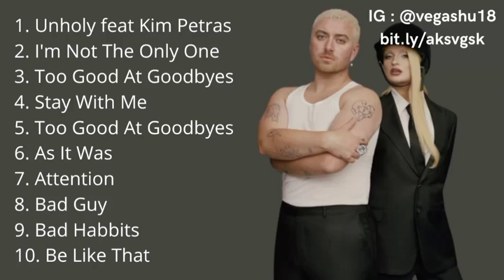KUMPULAN LAGU SAM SMITH TERPOPULER